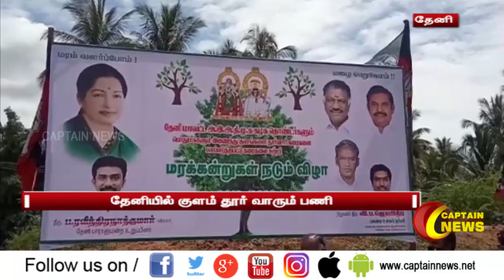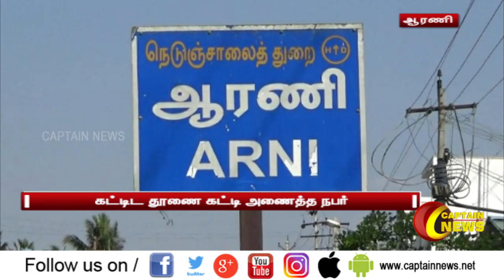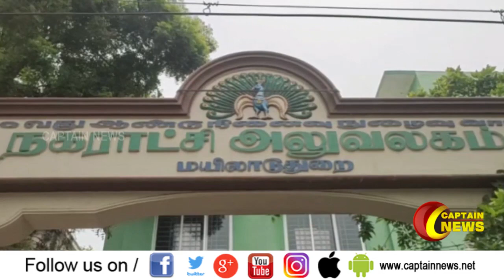08.08.2020 | காலை 9 மணி விரைவு செய்திகள் | POLITICAL | CORONA NEWS UPDATE | CAPTAIN NEWS